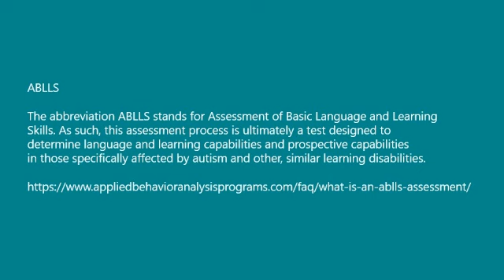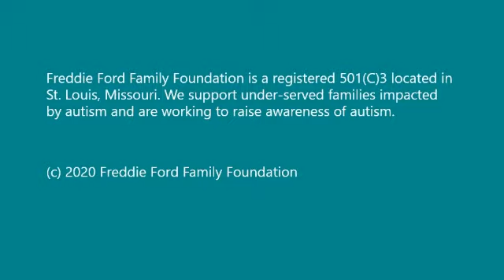Understanding ABA Therapy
This webinar is for parents and caregivers who want to gain a better understanding of Applied Behavior Analysis (ABA) therapy for loved ones on the Autism Spectrum. Hosted by Felicia Ford, President and Founder of the Freddie Ford Family Foundation, the featured is Jackie Kline a Board Certified Behavior Analyst (BCBA) speaker.

The goal of this webinar is to educate and empower parents to participate in and take control of their child's therapy.  There is an in depth discussion on various aspects of ABA therapy including:

1. Understanding ABA therapy and the benefits.
2. How to choose and support your ABA provider.
3. How to support your child between sessions.
4. The difference in implementation of ABA therapy in different settings.